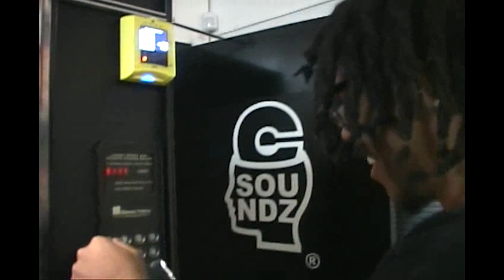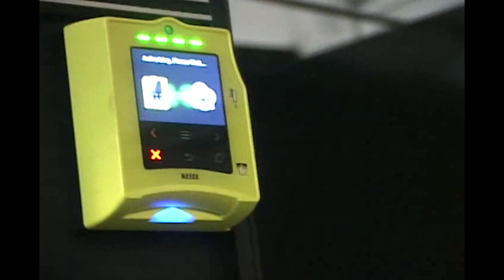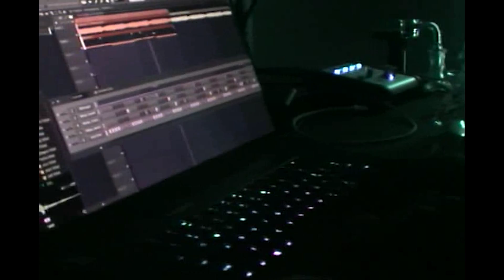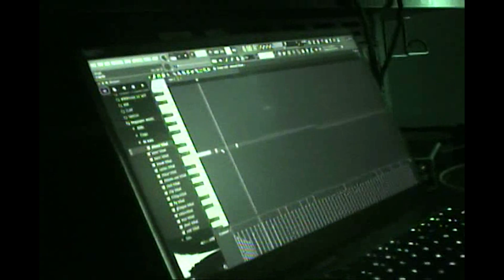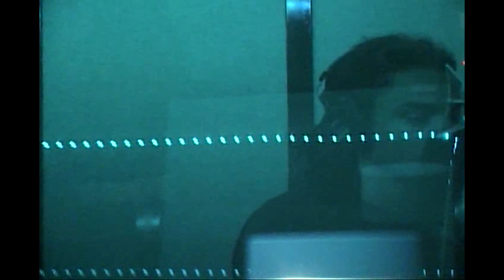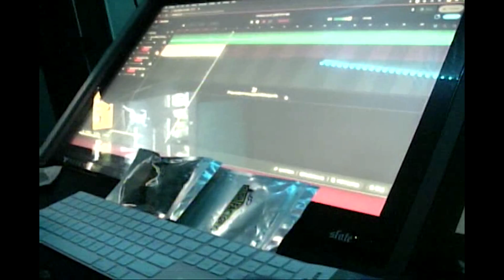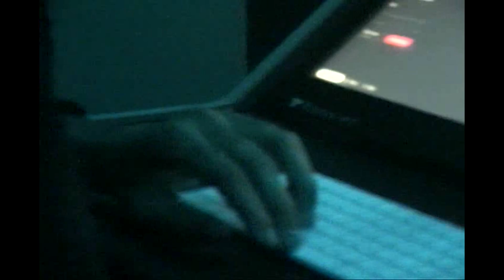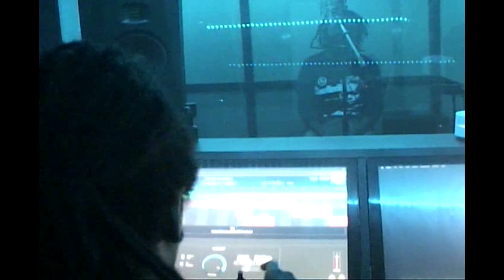THUMBIN THROUGH PAIN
Shot by @fuckincj